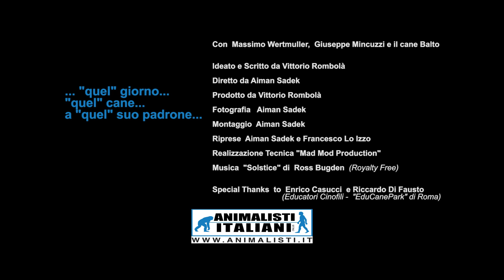Massimo Wertmuller per Animalisti Italiani Onlus - Spot contro abbandono (long version)